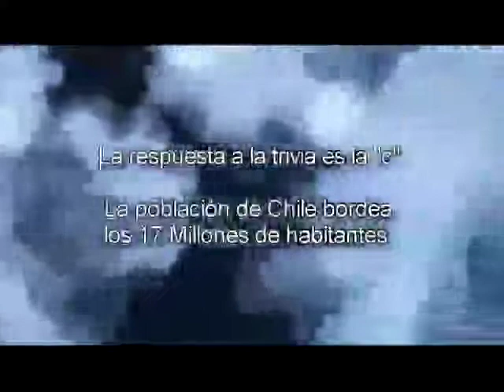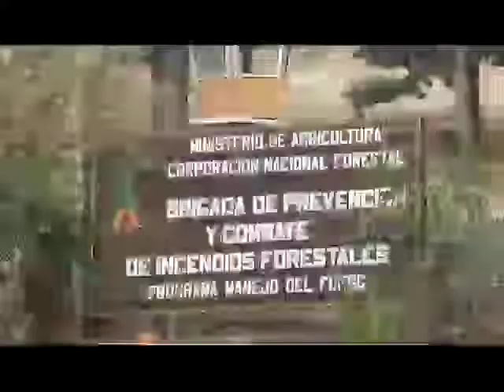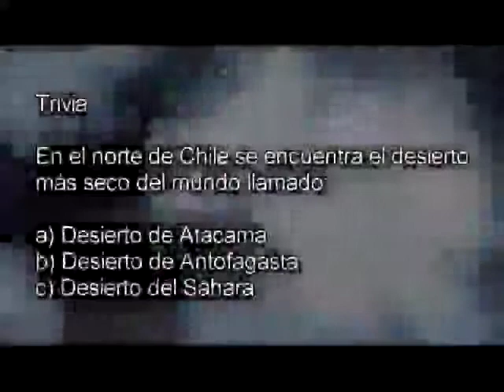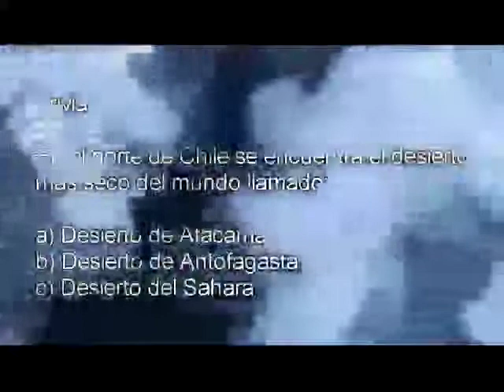BLOQUE 3 CHILE